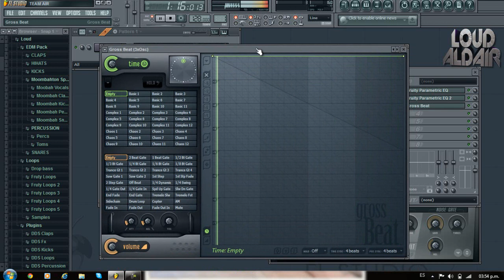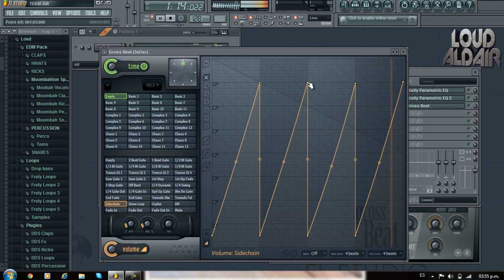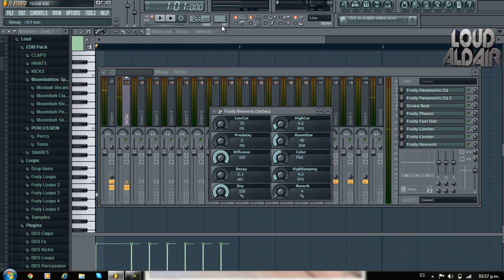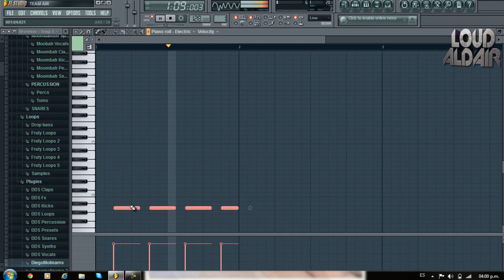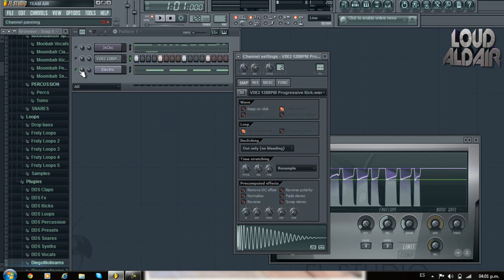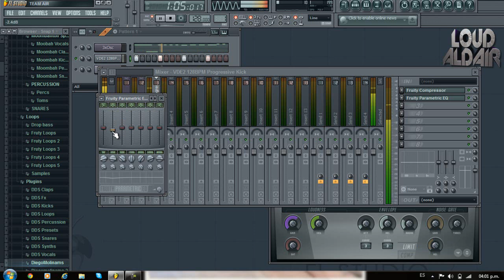How i make my dutch drops on Fl Studio 10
This is a walkthrough of how i make my dutch/produtchive drops on fl studio 10!